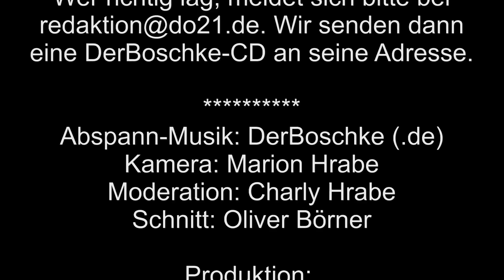BVB - Leverkusen: der DO21.de-Fantipp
0:2 verlor der BVB gegen Leverkusen. DO21.de befragte die Fans vor dem Spiel nach ihren Ergebnistipps.

Ob jemand richtig lag erfahrt ihr in diesem Video. web.tv-youtube Konzept, Realisierung, Kamera und Produktion DO21.de